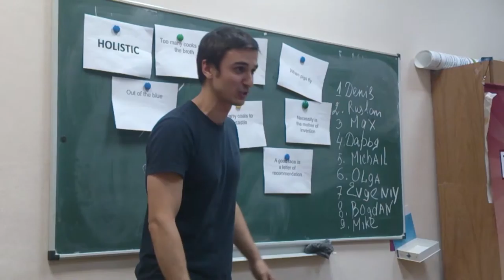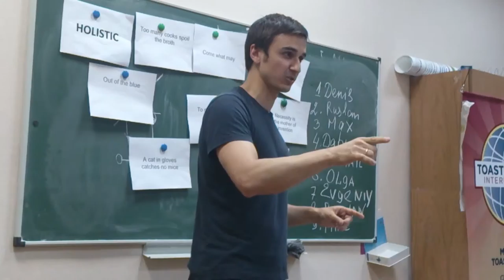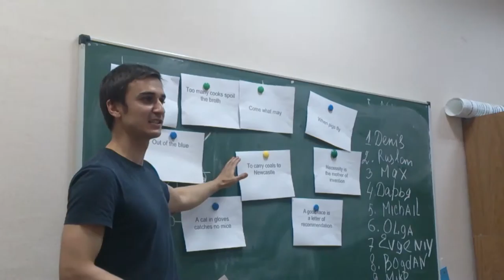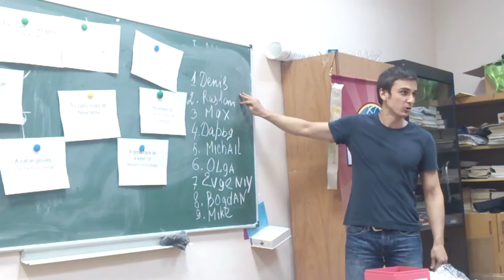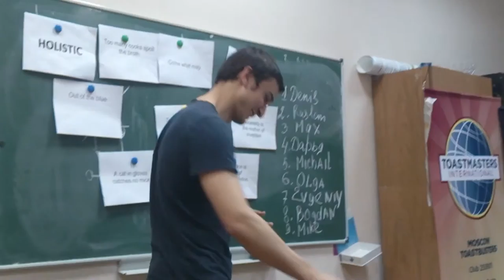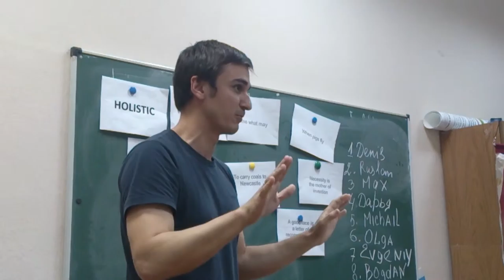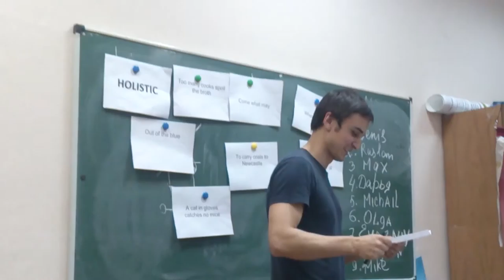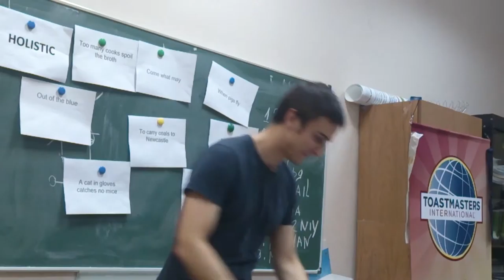TB meeting #83, 22/07/15 - GE Denis Shevchuk